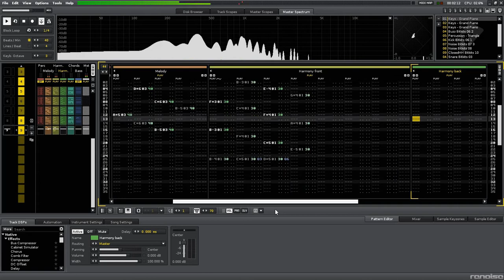The Battle Cats - Ending Theme [Piano arrangement]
Made using Renoise with samples from the Sonatina Symphonic Orchestra.

I have no idea why I didn't think of this sooner, but as I was remastering the ending theme for the Battle Cats Remastered album, I had the idea to turn it into a beautiful piano piece! For your emotional enjoyment, here's the ending them redone in piano!